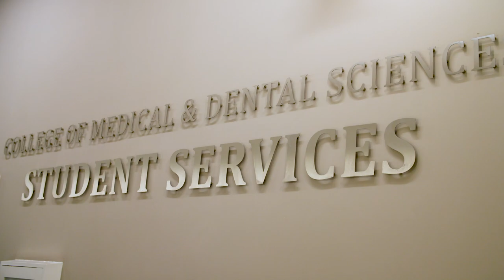Student Support in the College of Medical and Dental Science